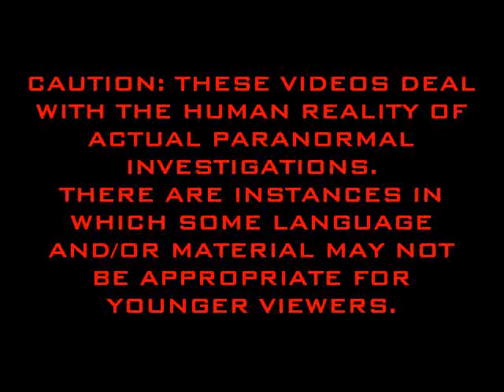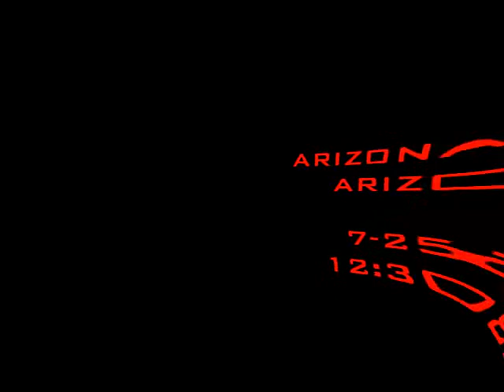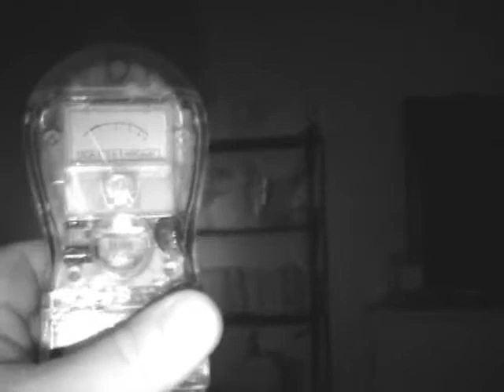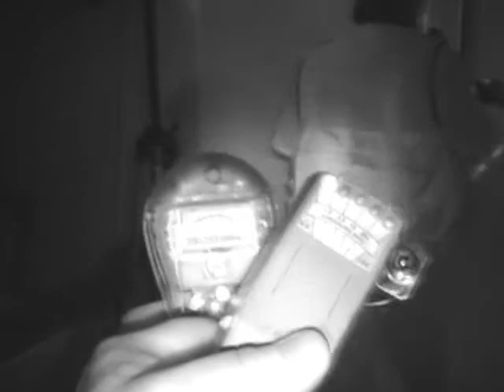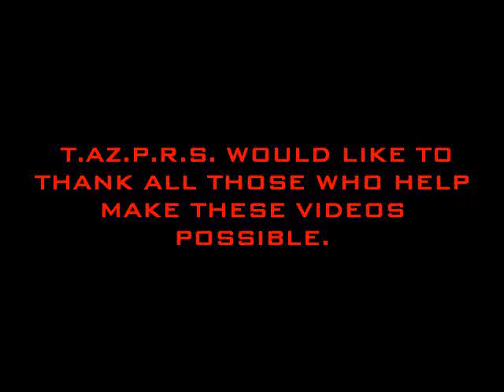GHOST HUNTING WITH TAZPRS AZ CITY pt 4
IN ARIZONA CITY,ARIZONA THE TAZPRS TEAM ENCOUNTERS STRANGE THINGS ON THE INVESTIGATION OF THIS HOUSE .